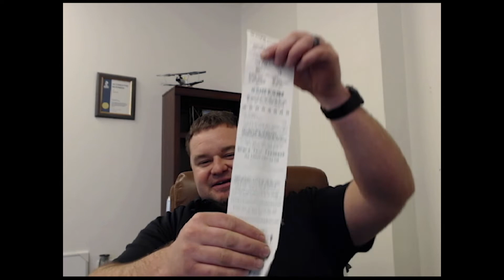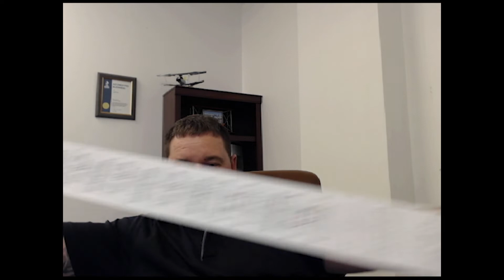Holy Cow cvs Love the Extra Care Card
Picking On CVS

Eddie Austin
Entrepreneur & Visionary

Creating an Extraordinary life to teach others it's possible at the time Building extraordinary companies through. Vision - Passion & Purpose

Austin's Metal Mafia
JE Capital Corp
JEA Properties
JE Capital Fund II

We look forward to building relationships instead of transactions. They best part of every build is the smile on the customers face or as we to call them friend

Dreams to Reality. Stay positive. Stay motivated. Get up early and stay late. If you can think it or dream it it’s worth it. The finest hour is the dream that wakes you up at night so great that you get out of bed turn the lights on and put that dream into action

“To be different is not necessarily to be better. But to be better, you must be different.”

Your Extraordinary Visionary Eddie Austin